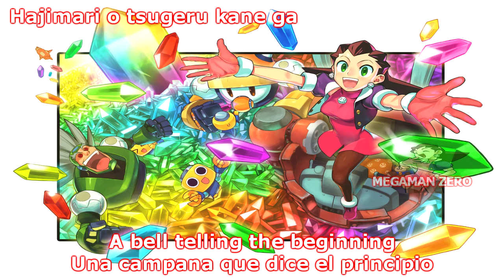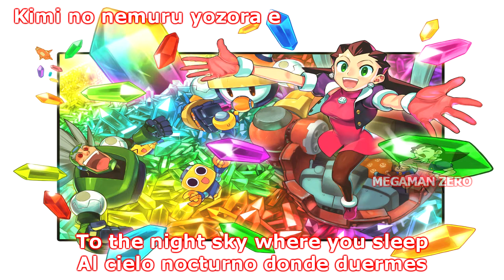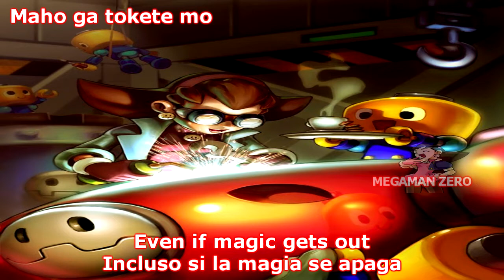Magic! - Mayumi Iizuka 飯塚 雅弓 - The Misadventures of Tron Bonne Sub Español/English